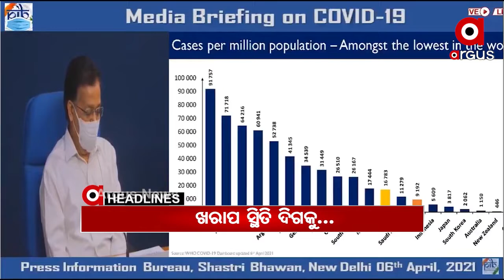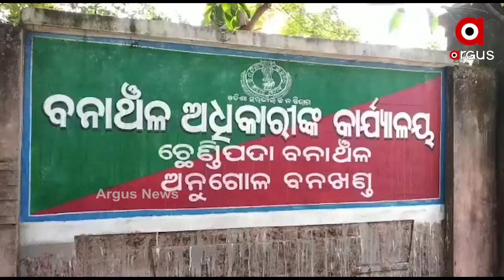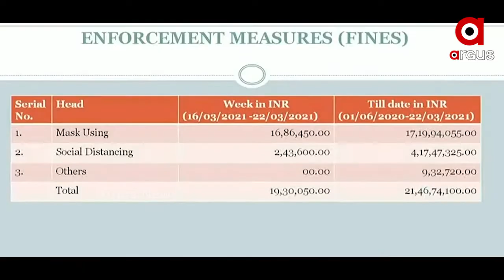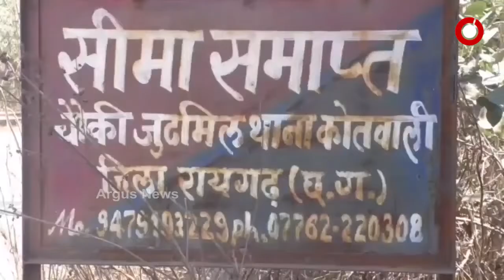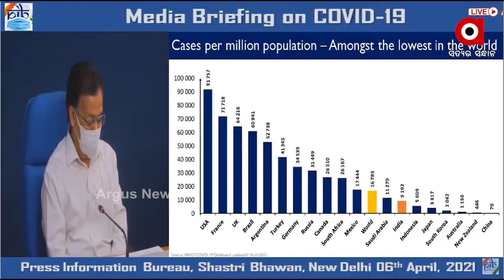Argus Update News 8am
ବାଲେଶ୍ୱର ରେମୁଣା ଥାନା ଭିତରେ ଅଭିଯୋଗକାରୀଙ୍କୁ ଆକ୍ରମଣ ଅଭିଯୋଗ…
ଅନୁଗୁଳ ଛେଣ୍ଡିପଦା ବନାଞ୍ଚଳ ଚନ୍ଦ୍ରପୁରୁ ଗ୍ରାମରେ ହାତୀ ଆତଙ୍କ...
କାର ଭିତରୁ 117 କେଜି ଗଞ୍ଜେଇ ଜବତ...
ରାଜ୍ୟରେ ବଢ଼ୁଥିବା ସଂକ୍ରମଣକୁ ଦେଖି ଆଜିଠୁ ସ୍ପେଶାଲ ଡ୍ରାଇଭ...
ଦେଶରେ ଖରାପ ସ୍ଥିତିକୁ ଯାଉଛି କରୋନା ସଂକ୍ରମଣ...
ଷଡ଼ଯନ୍ତ୍ର କରି କରିଦେଲେ କି ପାଗଳ?...
ନାଟ କଲେ ନେତା କିନ୍ତୁ ଅମଲାଙ୍କ ଉପରେ ପଡ଼ିଲା ପାହାର...